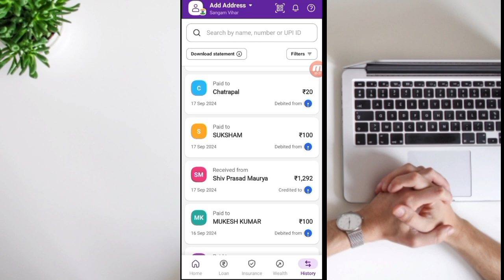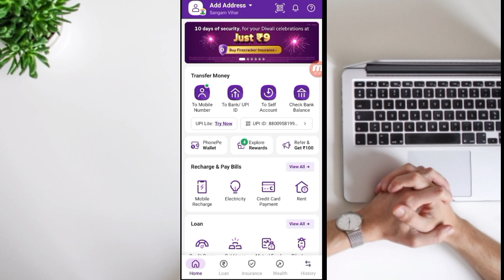phonepe the money in your account is not enough for this payment problem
►your question

My Camera :-